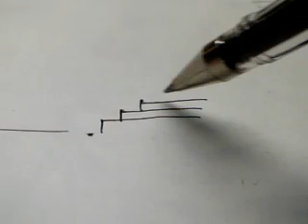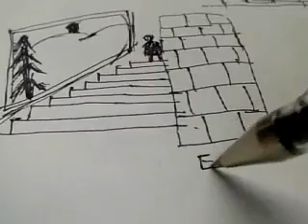daily drawing 00477